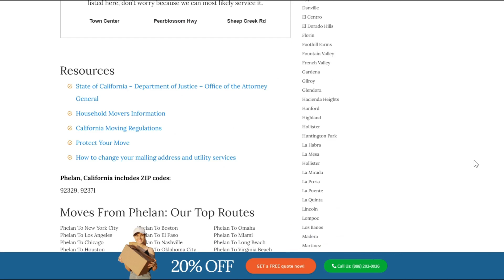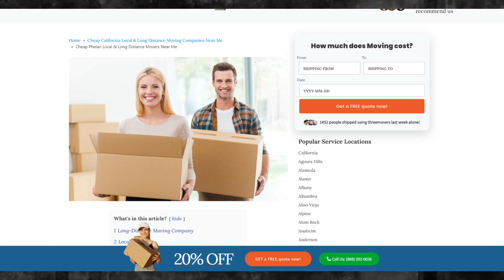Phelan's Reliable Moving Company | Affordable Phelan Moving Solutions | Benefits of Hiring Movers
Discover the industry-leading Phelan moving insights in our authoritative blog post!

Moving to or from Phelan can be a challenging experience, especially if you're moving a large number of belongings. Luckily, there are a variety of moving companies available that can help make the process smoother. One such company is Three Movers, a full-service comparison website that strives to provide professional moving services to customers from all walks of life.

The booking process with Three Movers is simple. All you need to do is fill out the quote form on their website or give them a call. Their team will swiftly evaluate your needs and implement the move effectively and in the most cost-effective way possible. From there, you can sit back and relax while Three Movers takes care of the rest.

Moving to or from Phelan can be a daunting task, but with Three Movers, you don't have to do it alone. Their team will arrive on the agreed-upon date and pack all your belongings into a moving truck. You'll receive regular updates while your items are in transit, so you'll always know where your belongings are.

In conclusion, whether you're moving to or from Phelan, Three Movers is here to help. With their experienced professionals, friendly customer care service, and affordable rates, Three Movers can make your move a success. Book your move today and enjoy a stress-free moving experience.